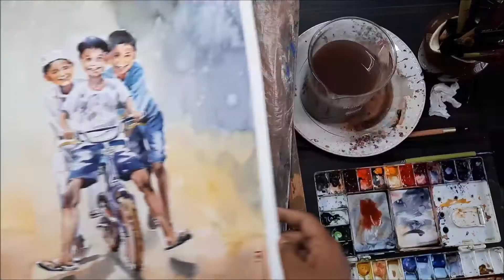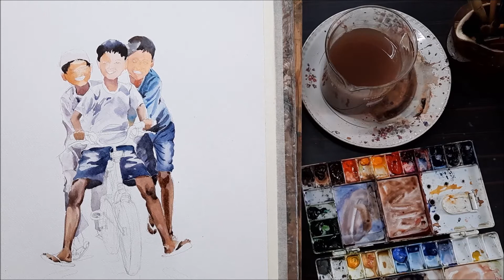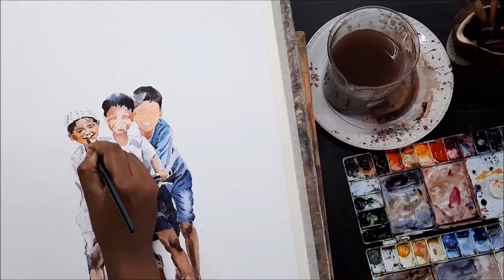Figurative painting in watercolor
figure, children, happiness, watercolor